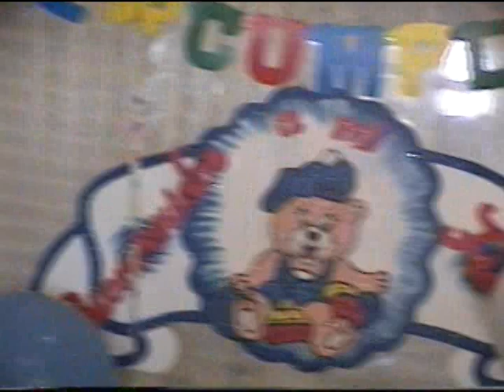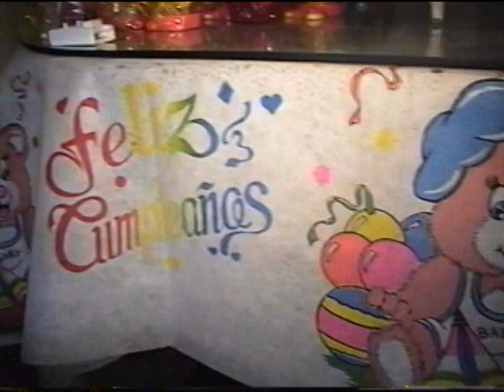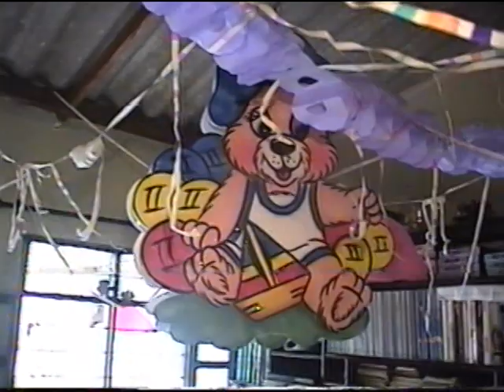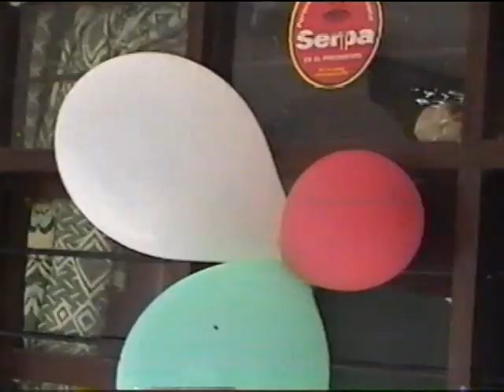FAMILIA DAYAN SAMIR CUMPLEAÑOS